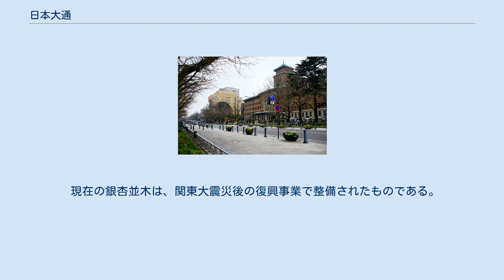日本大通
日本 」 関東地方 」 神奈川県 」 横浜市 」 中区 」 日本大通 日本大通（にほんおおどおり）は横浜市中区の町名および道路。
日本初の西洋式街路とされている。
横浜市中心部の関内地区にあり、神奈川県庁などが位置する官庁街となっている。
菊池道路環境賞などを受賞している。
 北東から南西方向にやや長い長方形の町域を持ち、面積は0.096km2。
中央を北東 - 南西に日本大通り、北西 - 南東に本町通りが貫き、港郵便局前交差点で交わる。
北東は海岸通りを挟んで海岸通、南東は大桟橋通りを挟んで山下町、南西は横浜公園、北東はみなと大通りを挟んで元浜町・北仲通・本町・南仲通・弁天通・太田町・相生町に接する。
港郵便局前交差点の北はキングの塔の別名を持つ神奈川県庁本庁舎、東は横浜港郵便局や横浜開港資料館、県庁分庁舎、南は中区役所や横浜情報文化センター、神奈川県住宅供給公社、朝日新聞社横浜総局、西は横浜地方検察庁・横浜地方裁判所・横浜簡易裁判所や日本銀行横浜支店などが位置する。
本町通り地下にはみなとみらい線が通り、日本大通り駅が設けられている。
2000年（平成12年）の国勢調査では住民は1人であったが、オフィスビル跡にマンションが建つ。
 かつての久良岐郡横浜村の一部に当たる。
1859年（安政6年）の横浜港開港の際に外国人居留地となったが、当初は町名が設けられなかった。
1866年（慶応2年）の大火を契機に外国人側は居留地の拡張・拡充を要求、横浜居留地改造及競馬場墓地等約書が定められ、大規模な区画整理が行われた。
1870年（明治3年）に横浜公園と象の鼻波止場を結ぶ街路が完成、この通りは1875年（明治8年）に日本大通りと名付けられる。
1879年（明治12年）に外国人居留地に町名が設けられ、当地は通りの名をとって日本大通と名付けられた。
1889年（明治22年）の市制施行に際して、日本大通り（にっぽんおおどおり）が設置された。
1899年（明治32年）7月24日に山下町に統合され、山下町字日本大通となったが、1928年（昭和3年）9月1日に境町全域と山下町・本町の一部から改めて日本大通（にほんおおどおり）が新設された。
 イギリス人建築家リチャード・ブラントンの設計により、1870年（明治3年）に日本初の西洋式街路としてほぼ完成した。
当時は歩道3メートル・植樹帯9メートルを含む36メートルの幅員を持ち、横浜のメインストリートの役割を果たした。
下水道と一体で整備され、マカダム舗装された日本大通りは「近代都市計画の嚆矢」と評される事もあるが、『横浜居留地改造及競馬場草地等約書』に「火災を防がんため」とあるように、当初は都市景観のためではなく、火除地・防火帯としての機能と、日本人街とのゾーニングのために設計された広小路の一種と考えられる。
 関東大震災の復興事業により幅員が削られ、植樹帯は銀杏並木に変えられたが、2002年（平成14年）の再整備により、完成当時に近い規模に復元された。
港郵便局前交差点と開港資料館前交差点の間は国道133号の一部となっており、それ以外の区間は横浜市道日本大通となっている。
2007年（平成19年）に国の登録記念物（名勝地関係）に登録された。
 現在の銀杏並木は、関東大震災後の復興事業で整備されたものである。
 歩道部はオープンカフェのスペースとして利用されている。
 2017年（平成29年）12月31日現在の世帯数と人口は以下の通りである。
 日本大通りに関するカテゴリ: